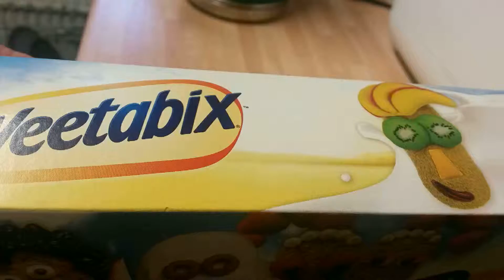Weetabix make a buddy